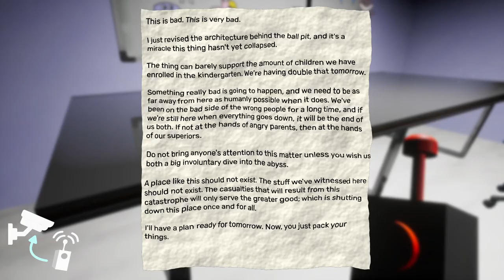Added NEW cassette with TEASER PART 3 !?!?!? New update in Garten of Banban 2!!!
Added NEW cassette with TEASER PART 3 !?!?!?